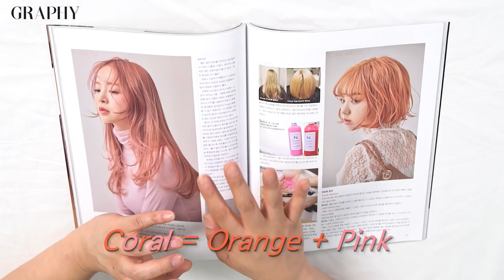[그라피TV] 하루원장의 코랄핑크 헤어 컬러레시피 BTS(방탄소년단) HAIR COLOUR Coral pink hair dye color. Layered hair coloring.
[korean hairstyle]
홍대 미용실 니우new 하루 원장의 코랄 핑크 컬러 테크닉.
색에 깊이감을 더하기 위해 레이어드 컬러 기법을 사용했습니다.
코럴은 쿠퍼 혹은 오렌지와 핑크가 섞인 혼합색이에요. 다만 두 색의 비율 차이에 따라 다른 느낌의 코럴이 되지요. 붉은 색이 잘 어울리는 고객에게는 핑크를, 그렇지 않은 경우 오렌지 컬러를 좀더 넣어 믹스합니다. ♥with 하루(홍대 니우)